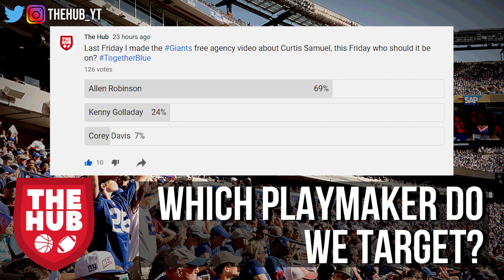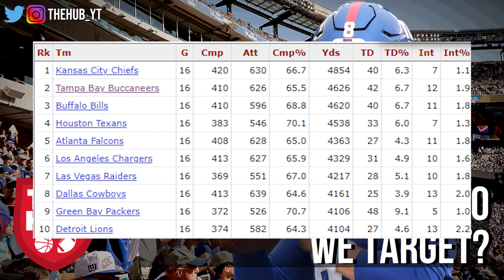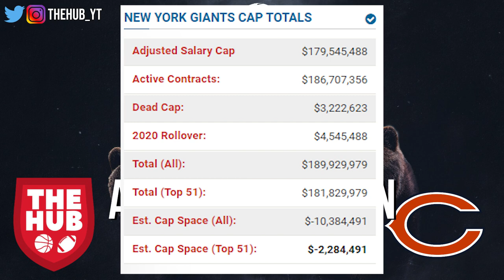Should the Giants Sign Allen Robinson?